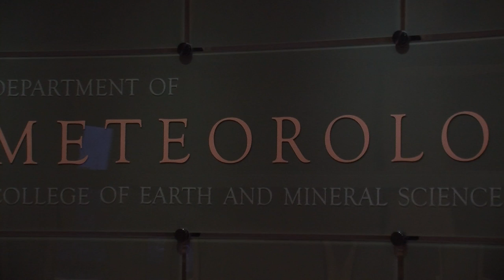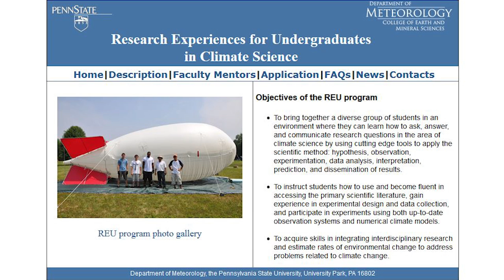Penn State Meteorology Bachelor of Science Degree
Learn why Penn State has one of the nation's best programs to earn a B.S. degree in meteorology and atmospheric science.